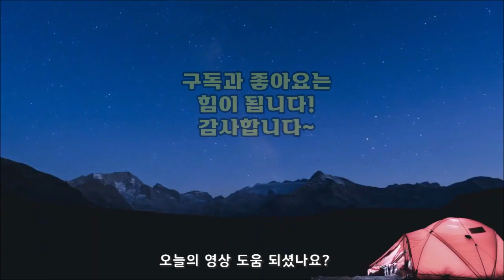쉽고 간단한 재활용 아이디어 /무드등 만들기,욕실수납 아이디어/똑똑한 재활용 살림팁 20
안녕하세요, 생활꿀팁의 꿈마입니다.쉽고 간단하게 활용할 수 있는 재활용 아이디어 소개합니다. 콜라캔으로 뚝딱 만들어본 예쁜 무드등, 작은 욕실용품 수납 아이디어와 남은 병음료 보관하는 방법등 살림에 유용한 정보 담았습니다.똑똑한 재활용 살림팁 끝까지 시청해주세요.

똑똑한 재활용 살림팁 15 /돈 안드는 재활용 아이디어/제로웨이스트 recycling ideas

똑똑한 재활용 살림팁 16/재활용 어디까지 해봤니?/재활용 아이디어/recycling ideas

똑똑한 재활용 살림팁 17/스타벅스에서 재활용을 발견하다 /스타벅스 재활용템

똑똑한 재활용 살림팁 18/ 버리지말고 새활용하세요/플라스틱 재활용 아이디어 /

똑똑한 재활용 살림팁 19/ 이거 꼭 해보세요! /재활용품으로 만들기/재활용 아이디어